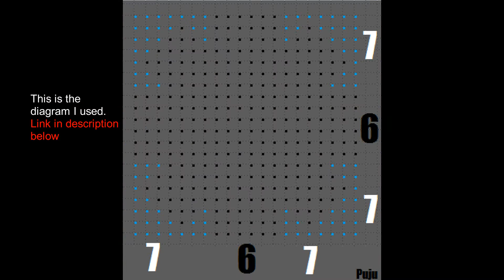Step 2: Lucid Nightmare - Ulduar - The Storm Peaks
TLDR:
Travel from New Dalaran to Ulduar
2:14 Ulduar
4:23 The Scrapyard
5:03 Rusty Lever location
5:28 The Scrapyard Lights Diagram
5:35 The next clue

This is Step 2 in the questline to obtain the ground mount Lucid Nightmare.  You must activate a Rusty Lever in the raid Ulduar.  Ulduar is a raid located on Northrend, in The Storm Peaks (coordinates: 41.67, 22.08)  You must get the forcefield down and kill the first boss.  The lever is located in a room called "The Scrapyard", where the boss XT-002 Deconstructor is located.  The lever is in the NORTHWEST CORNER on top of a pile of scrap.  Once you activate the lever, a grid of scrapyard lights will appear.  You must turn on the lights in a specific pattern by clicking them.